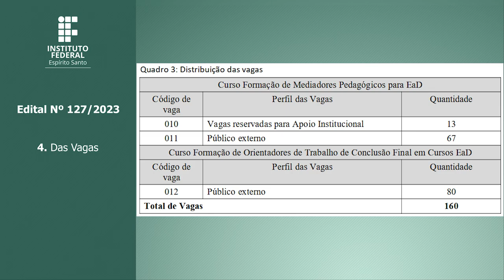Edital Unificado 127/2023 - Cursos de Formação Inicial e Continuada